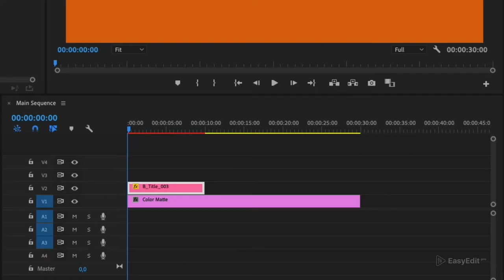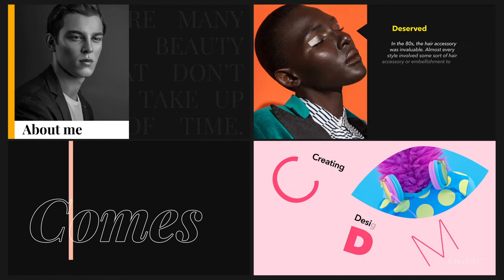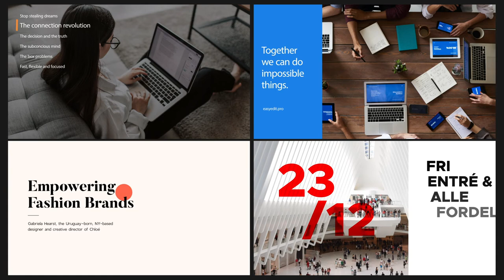Typography titles pack V6 template | Premiere Pro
Animate Typography and Titles with video templates for Premiere Pro.

This is a universal typography pack with over 350+ animated titles.
This is our latest update on one of our most popular projects. We present you Typography v.6
Make your content stand out with this typography template.
More exclusive scenes, trendy compositions, possibilities. The template is perfect for video advertising, YouTube channel design, Instagram, Facebook, and other social networks, you can also use it in your movies, TV shows, presentations, personal videos, etc. Each composition is smart and includes the ability to auto-size, control the duration.  All future updates are free and we already working on it!